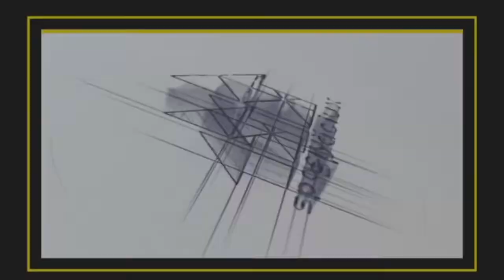SPACIUX SPOTLIGHT | Spotlight on Deserving Architects & Interior Designers | Dhananjay Mahale | Best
spaciux.co.in
SPACIUX SPOTLIGHT Initiative is to bring the Spotlight on deserving Architects & Interior Designers.

Design is for the soul Art is for life. Architecture is the soul of modern life! Architect Dhananjay Mahale is an artist at heart who loves to sketch as a creativite extension of his personality and he approaches his work in the same way as a reflection of his style and his client’s needs. Graduated from NDMVPS’S College of Architecture and founder of ‘Interarch Architects’, he has won various awards for his creative, functionally defined and efficient manoeuvre to achieve aesthetic and luxurious designs.

Project Sadhana Resort in Nashik boasts of the simplicity of Traditional Maharashtrian Life that blends with Nature in a calm and soothing way. Following the classic house traditions, the resort opens up into an Osari, leading to the Aangan and then into the more private areas or the Majghar (Private quarters). What catches the eye as soon as you reach it is nature and huge spaces, a wada , vintage walls and designs, giving us a sense of time and helping us slow down and relax.

Witness this Awe-inspiring project with Lavish Lifestyle and Ar.Dhannjay Mahale in Nashik with Spaciux Spotlight initiate.

Submit your project for Spaciux Design Awards 2022.